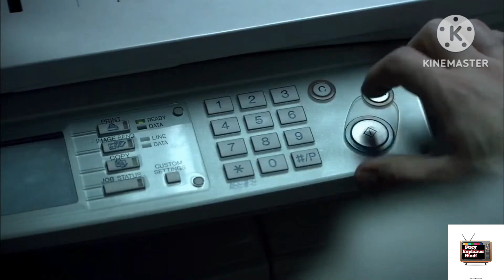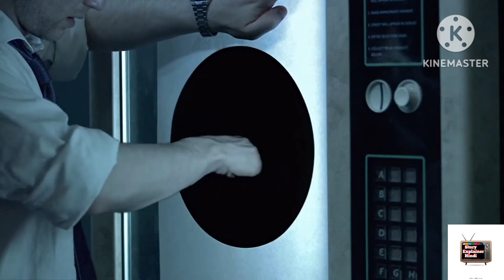The Black Hole 🕳 Hollywood short movie full slasher movie explained in hindi/urdu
Hollywood silver screen explain in hindi
मूवी एक्सप्लेन इन हिंदी हॉलीवुड
न्यू हॉलीवुड मूवी इन हिंदी

The Black Hole 🕳 Hollywood short movie explained in hindi full slasher movie explained in hindi/urdu

थे Black hole Explained in Hindi Urdu. The American adventurous superhero action movie The black hole story summarized with the complete ending and हिन्दी explanation in this short video.
Full slasher movie

Credits: Images and footage Source: Lionsgate , SCG Films , Temple Hill Entertainment Director: Dean Israelite Disclaimer: The only purpose of any footage in this video is to communicate a (comprehensible) message to the audience. It is a legal use. We have no intention of violating anyone's copyright. Thanks